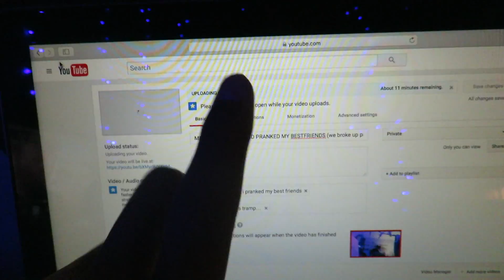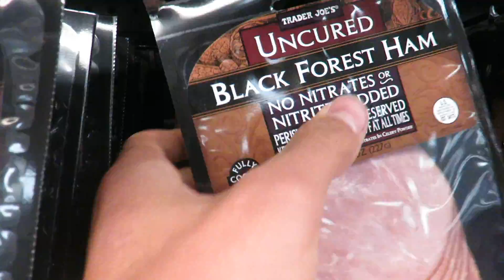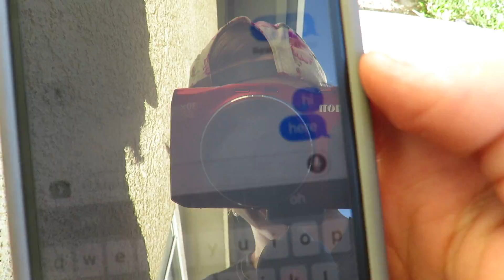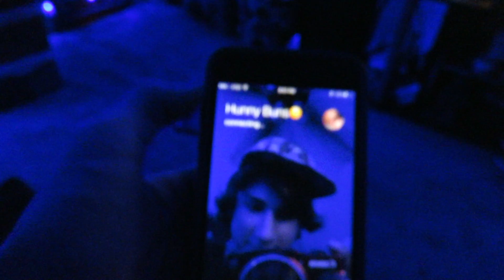MY GIRLFRIEND PRANKED ME... (prank wars is on)